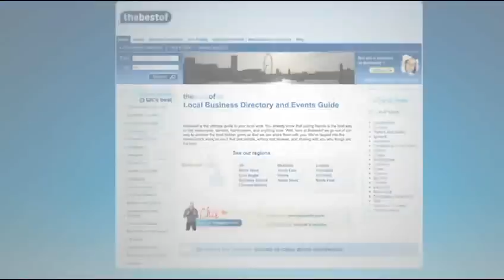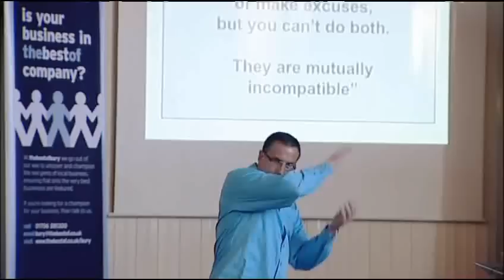Nigel Botterill's Private Entrepreneurs Circle Live Event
Nigel Botterill and several excited small business owners talking about how these Live Events are key to exploding business growth